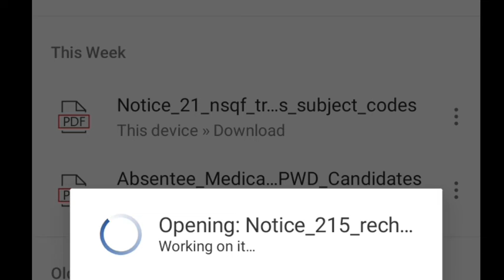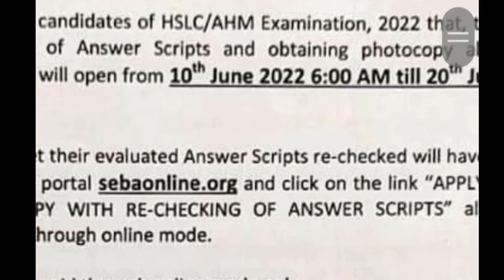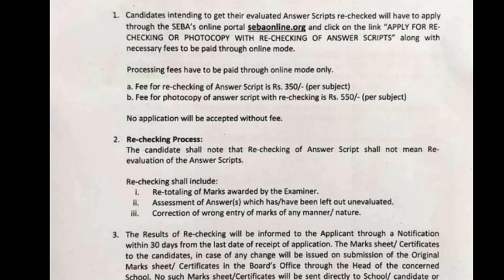How to recheck hslc answer script/How can we see the answer script from seba/recall the results hslc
About how can we recheck the hslc answerscripts.